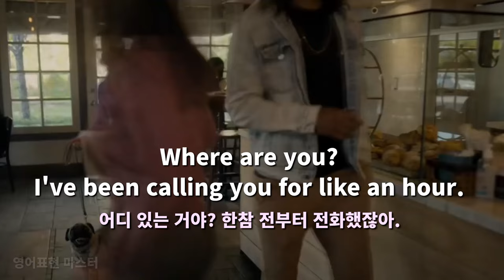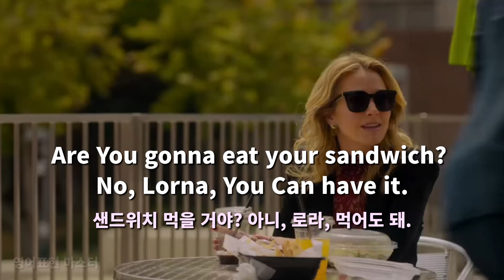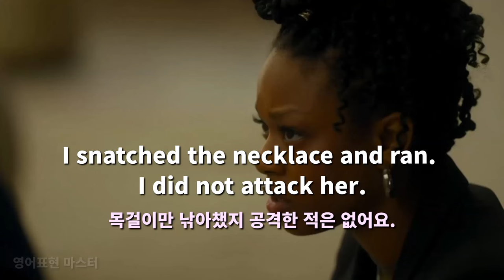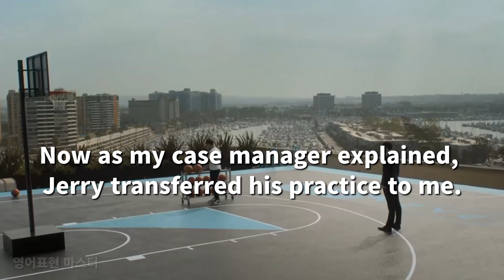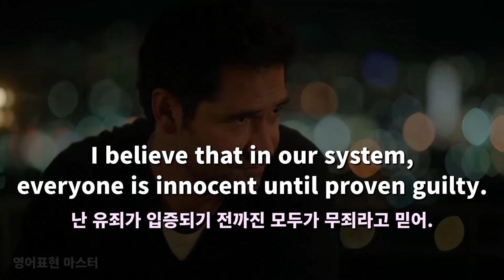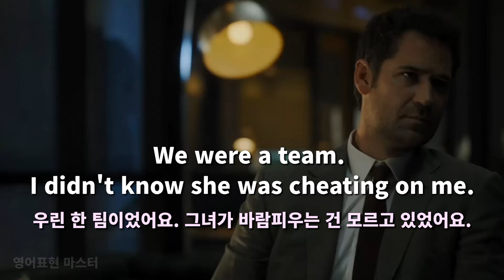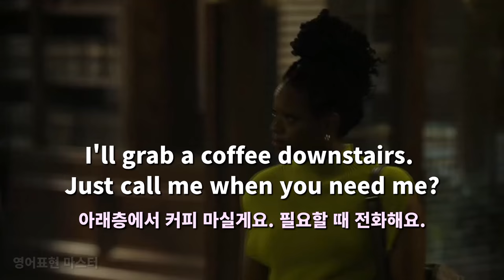링컨 차를 타는 변호사 시즌1 ( 유용한 영어표현, 영어회화 )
링컨 차를 타는 변호사는
다양한 상황에서 사용하는 생생한 영어표현들을 접할 수 있으며,
실용적인 법률 용어와 전문적인 표현들을 배울 수 있습니다.
유용한 표현은 꼭 암기하여 회화에 활용해 보세요.